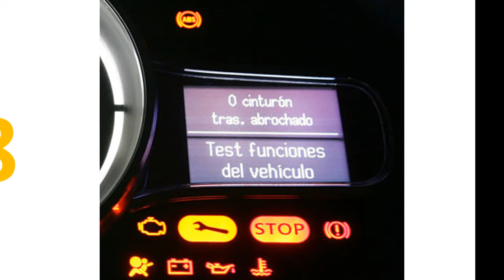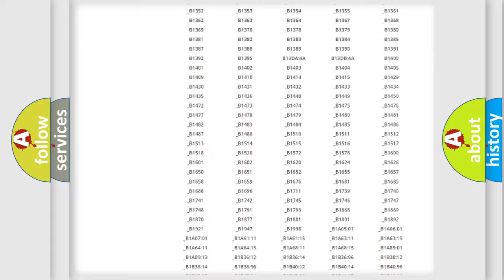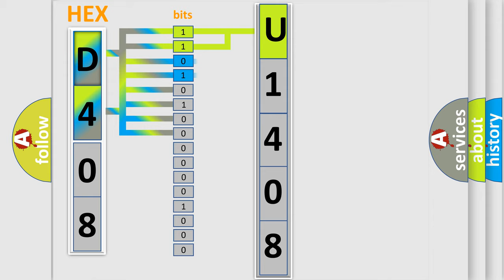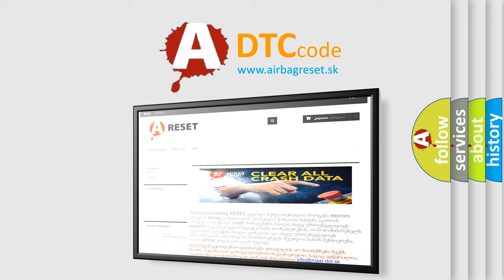DTC Jeep U1408 Short Explanation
Contents:
0:21 Basic DTC analysis according to OBD2 protocol standard.
1:48 Insight into programming
2:58 A diagnostically understandable description of the Diagnostic Trouble Code
3:05 Basic error definition

Make:
Jeep
Code:
U1408
Definition:
EBCM Self Test Failed
Description:
Ignition ON.Ignition voltage is greater than 10 volts.